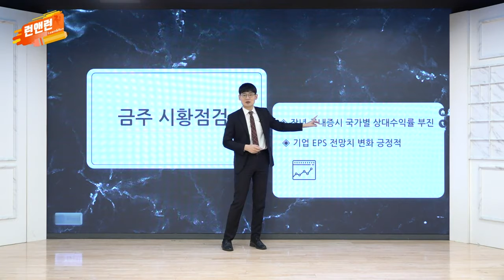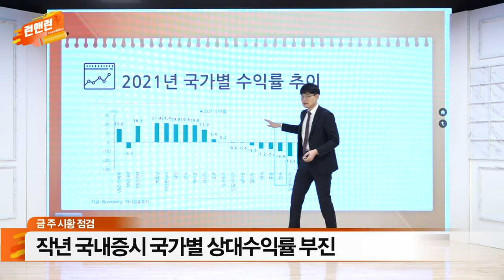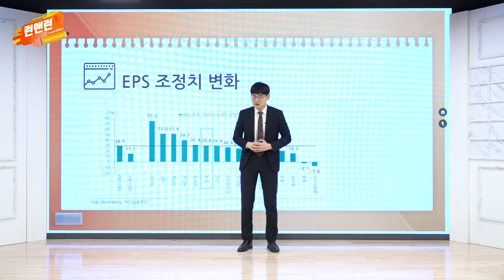작년 국내 증시 국가별 상대수익률 부진 / 기업 EPS 전망치 변화 긍정적_이번주 증시_이데일리맵 오현진_런앤런 49회 (20220101)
- 작년 국내 증시 국가별 상대수익률 부진
- 기업 EPS 전망치 변화 긍정적